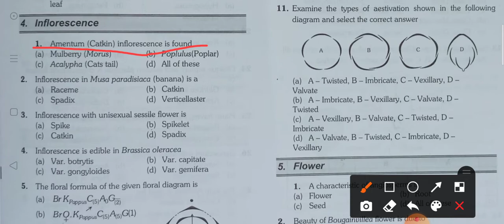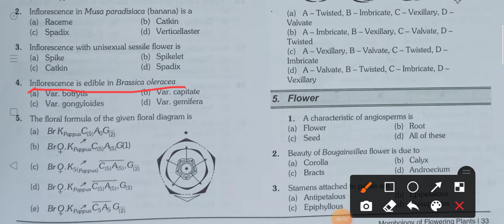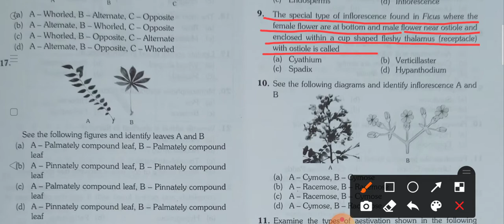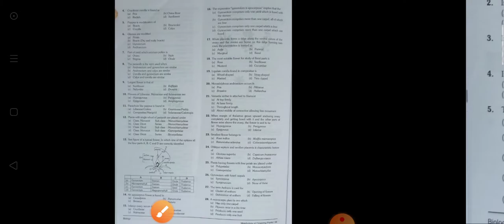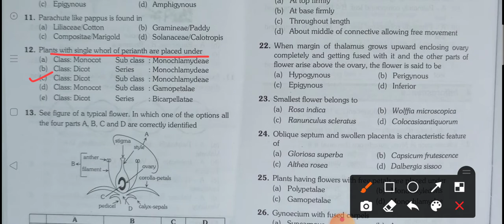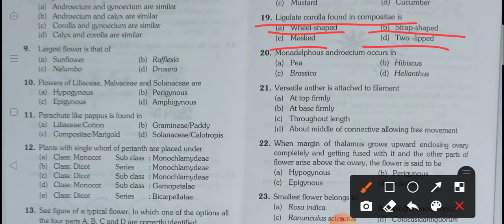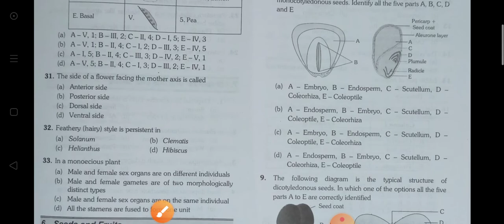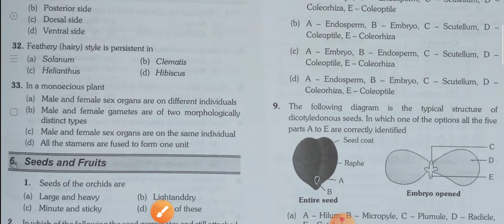MOST Important Questions on PLANT MORPHOLOGY FLOWERS and INFLORESCENCE 🌺🌺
VERY Important for UPCOMING exams UP TGT PGT Biology KVS NVS DSSSB LT Grade all sstates exam